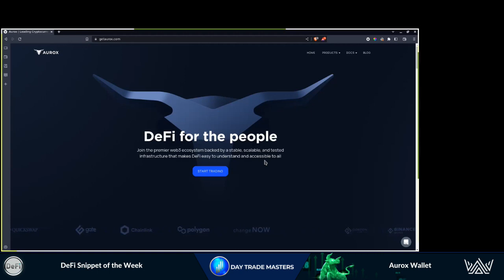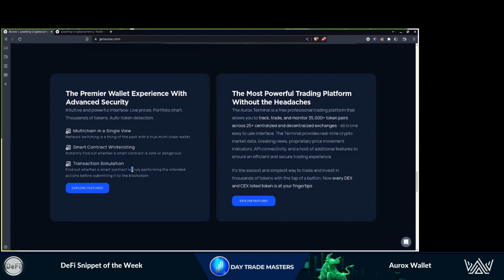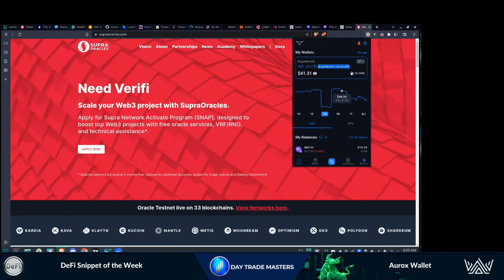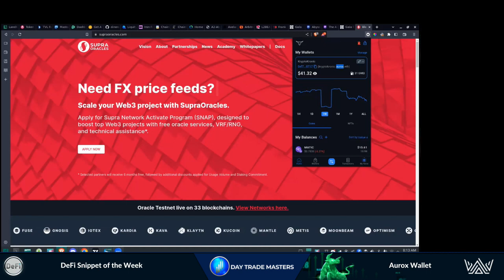DeFi Snippet of the Week - Aurox Wallet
The Pace of Evolution in the Industry Continues to Ramp Up.
MetaMask has Updated their Terms & Some Have Concerns.
During our DeFi Course Webinar, We Explored a MetaMask Alternative.

With More Eyes on the Prize & Working as a Team, We can Save Time, Stress & Overwhelm👀

Join the DeFi Revolution & Seize Control over your Financial Future👇

Gain the Skills to Diversify & Grow your Portfolio without Traditional Centralized Systems & the Headaches they Bring

Comprehensive DeFi & Automated Finance Fast-Track Program - Decentralize your Finances, Ownership & Wealth with Step-by-Step Guidance

The Difference Between Seeing Some Good Growth & Financial Freedom for Generations to Come